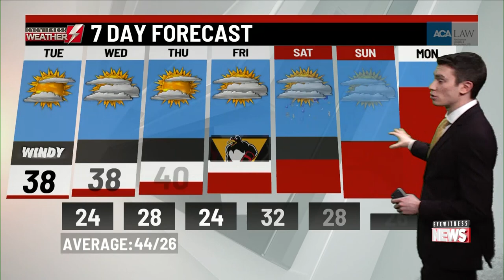Tuesday's a.m. weather update from WBRE/WYOU